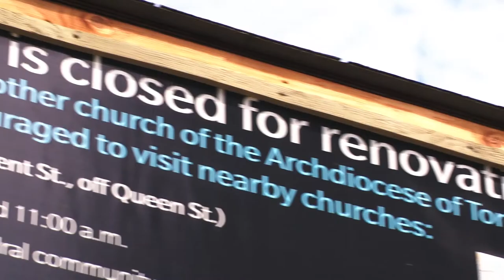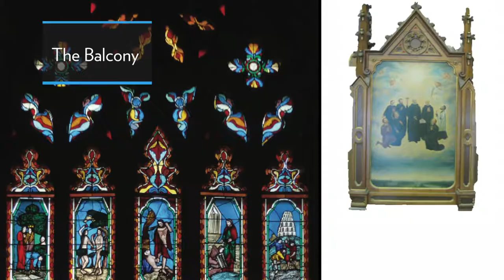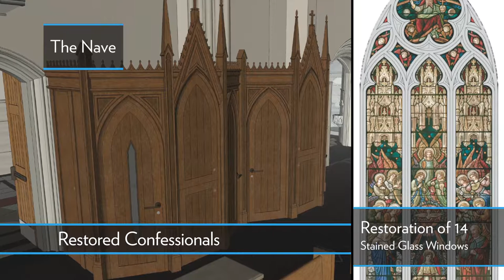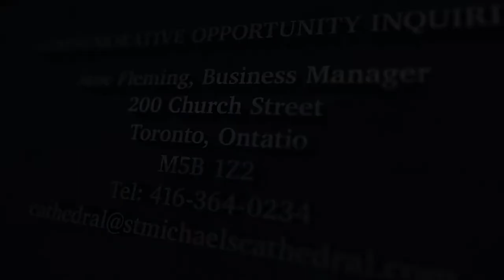St. Michael’s Cathedral Artists Showcase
In early December, St. Michael's Cathedral opened its doors to the public after a 6 months closure due to structural renovations. For 3 days the people of Toronto and surrounding areas were able to meet and chat with the Artists involved in this historic restoration. This rare opportunity gave an amazing insight to the passion and hard work that these artists are providing to a restoration that will be bring St. Michael's Cathedral back to its former glory.